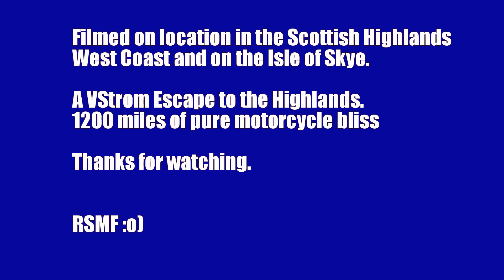VSTROM Motorcycle Escape to the Scottish Highlands, Glencoe, Skye, Applecross, West Coast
Timeline:
Heading for Tyndrum  via Duke's Pass 00:00
Towards Glencoe ahead 02:42
Glencoe 07:48
To Corran Ferry 09:43
A87 - heading to the Kyle of Lochalsh 12:00
Isle of Skye - 14:40
Heading to the West Coast NC500 18:43
Turning onto the Applecross Pass 20:00
Up the West Coast to Torridon 28:48

We return to Scotland taking the Vstrom on a planned run up around the West Coast, from Loch Lomond via Queen Elizabeth Forest Park, we camp at Tyndrum, then head west taking the Ferry from Corran to Ardgour onto A861 via Ardmolich to Mallaig. The Mallaig Ferry to Skye is incredibly busy and booking is essential - so we missed out, having to back track to Fort William then over to Kyle of Lochalsh to take the Skye Bridge. We camped on Skye, then next day, headed back onto the main land and headed to Applecross and Torridon. From Torridon, we headed back south via Kinlochewe and Achnasheen on the A832, heading south on the A890 via Strathcarron and Stromeferry picking up the A87 at Auchtertyre. From here we head back South to avoid the coming wet weather, via A87 Invergarry, onto the A82, camping at Loch Lomond before saying goodbye to Scotland at Glasgow picking up the M74 to England. Some of the best motorcycle roads and adventures to be had up in bonny Scotland.